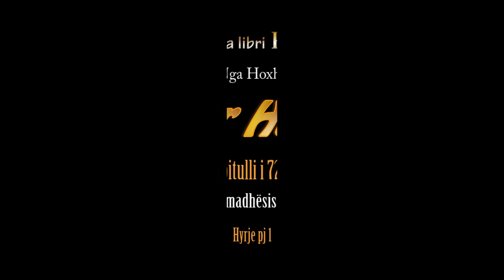750. Pas Namazit të Sabahut - Ndalimi i Mendjemadhësisë dhe Vetpëlqimit - Hyrje pj 1